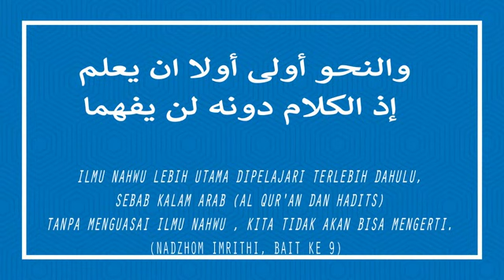10. Isim isyaroh (mutamimah Al jurumiyah)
Kitab Mutammimah al-Jurumiyah merupakan kitab yang di dalamnya membahas seputar ilmu nahwu. Yakni ilmu yang membahas kaidah-kaidah gramatika bahasa arab. Kitab ini dikarang oleh Syeikh Syamsudin Muhammad bin Muhammad ar-Raini al-Maliki (w. 954 H).

Sebagaimana namanya, Mutammimah al-Ajurumiyyah artinya pelengkap atau penyempurna dari Jurumiyyah.

Oleh karena itu, kitab Mutammimah al-Ajurumiyah ini membahas lebih detail, dengan menjelaskan pembahasan-pembahasan yang lebih mendalam dan menambah bab-bab yang belum dijelaskan dalam kitab jurumiyyah, seperti adad (bilangan), isim yang beramal seperti fi'il, bab ta'ajjub, bab waqof, bab tanazu' (berebut amil), dll.

Kitab ini juga menjadi perantara untuk mempelajari kitab nahwu yang lebih tinggi levelnya., sehingga memudahkan pembaca untuk memahami materi selanjutnya di level yang lebih tinggi.

Kitab ini menjadi salah satu kitab dasar dalam pelajaran ilmu nahwu yang dikaji di seluruh dunia. Termasuk di berbagai pesantren di Indonesia.